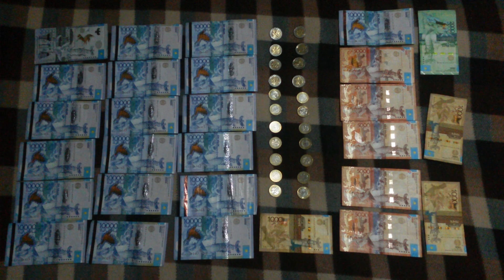Тенге TKZ 3 (три) - так называется плейлист, для которого этот видеоролик Титульный